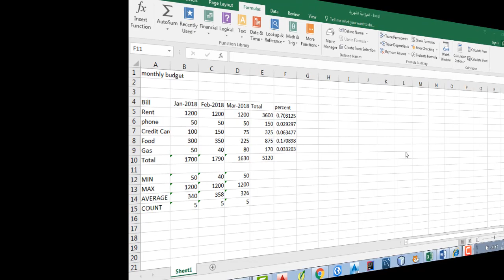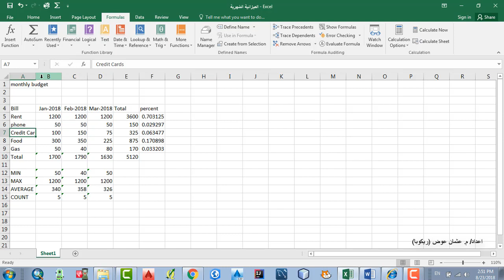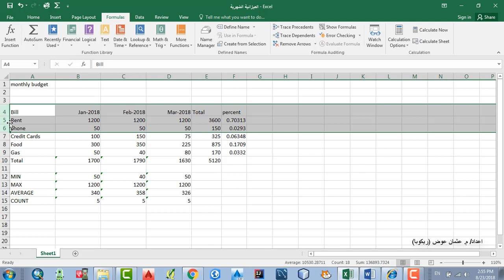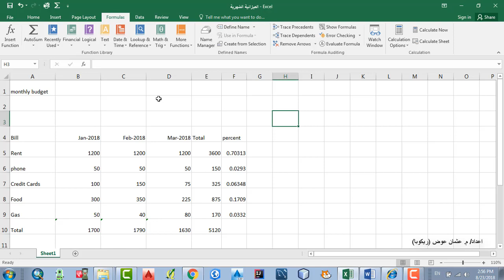الدرس الثاني والعشرون تغيير ابعاد الخلايا في ميكروسوفت اكسيل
بسم الله الرحمن ا لرحيم
اليوم سأقدم لكم دورة في برنامج اكسيل وهي دورة تخص كل من له علاقة ببرنامج اكسل سواء ان كان مبتدئ او متوسط او مستواه متقدم
لذا اسأل المولى عز وجل ان يوفقني في تقديم افضل ما عندي حتى يستفيد الجميع . لا اقصد بهذا العمل اساءة الاخلاق او شيء لا يرضي الله عز وجل لذا ان اصبت فمن الله وان اخطأت فمن عند نفسي
هموما لا اريد ان اضيع الوقت